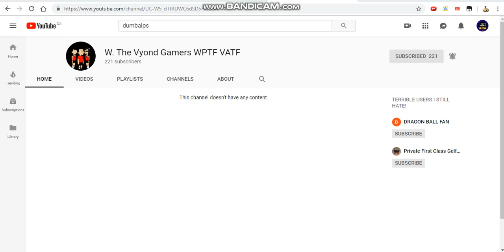Shout-out to W. The Vyond Gamers WPTF VATF!